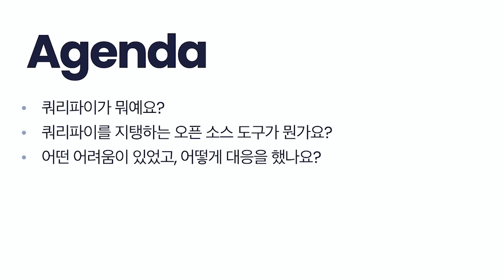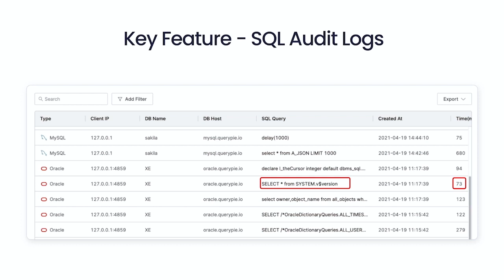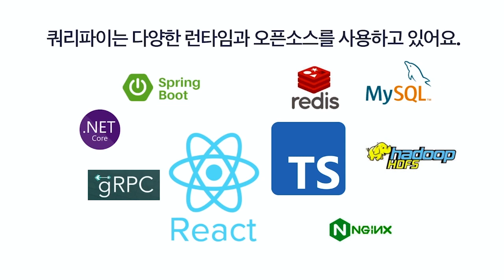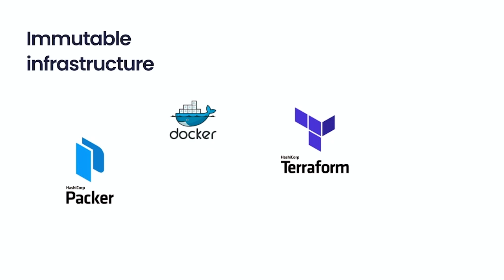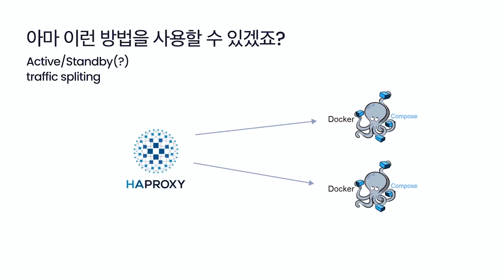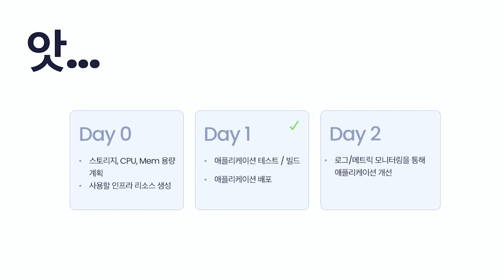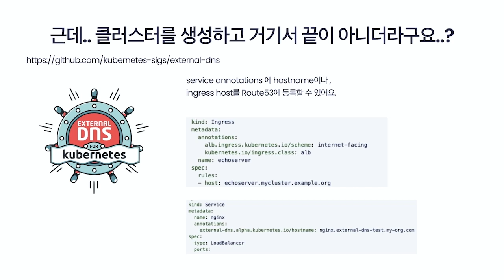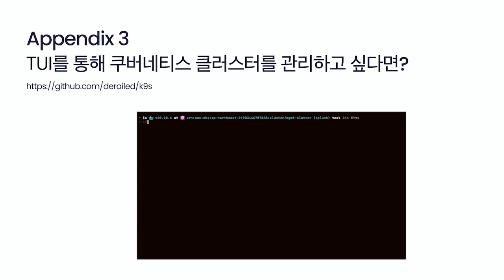[KCD KOREA 2021] 쿼리파이를 지탱하는 오픈소스 도구들 | 문성주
체커에서 만들고 있는 쿼리파이는 데이터 거버넌스를 위한 솔루션으로써 고객의 환경에 설치되어야하는 특성을 지니고 있습니다. 이 세션에서 쿼리파이를 고객에게 전달하기 위해서 쿠버네티스를 비롯한 다양한 오픈소스를 제품에 녹여낸 경험을 공유하고자 합니다. 예를 들어서, 쿠버네티스에 배포할 컨테이너 이미지를 만드는 법(docker, buildpack)이나, 쿠버네티스 생태계에 빠르게 배포하기 위해 헬름(helm, helmfile)을 작성하고 배포하는 과정을 비롯해서, 내부에서 사용하는 CI/CD 파이프라인 구성을 통해 어떻게 여러번 해야하는 작업을 자동화 했는지 이야기합니다. 마지막으로 운영에서 쿠버네티스에서 로그를 확인하거나, 클러스터의 컨텍스트 및 네임스페이스를 변경하는데 사용하는 도구들인 kubectx, kubens 같은 도구를 소개합니다. 마지막으로 쿠버네티스 환경이 아닌 곳에서도 쿼리파이를 배포하기 위해 어떤 방식을 채택하고 구현하고 있는지 공유하고자 합니다.